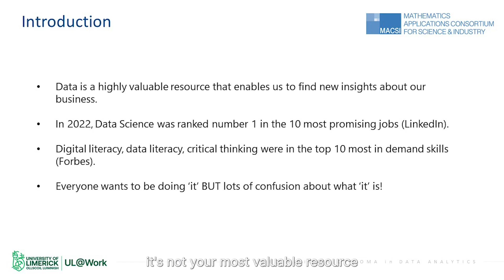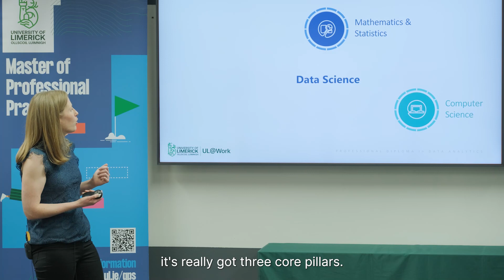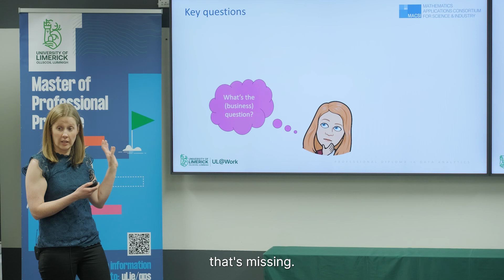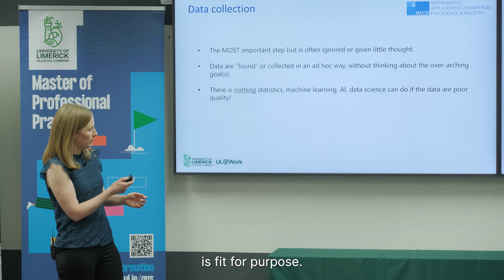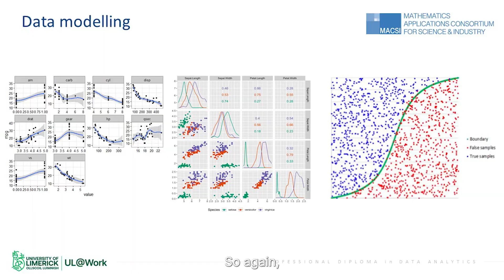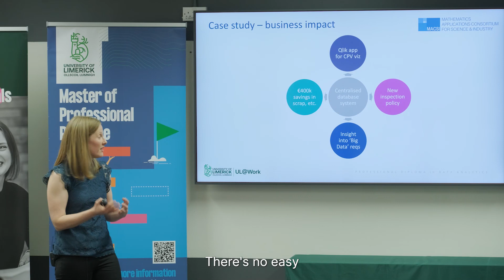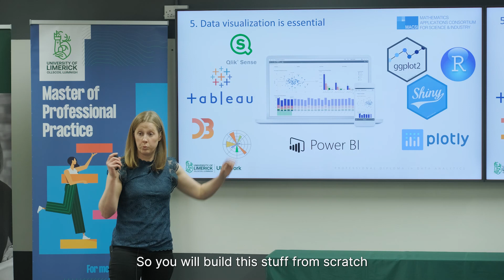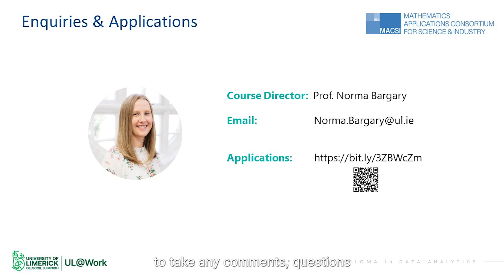How to Make the Most of your Data - UL@Work Masterclass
Join Course Director Norma Bargary, Professional Diploma in Data Analytics.

Data analytics is a valuable tool for making informed strategic decisions. It has increased visibility in all sectors and disciplines, including ICT, pharma and healthcare, sports, education, media, technology, financial services, science, manufacturing, insurance, energy and utilities, the public sector, SMEs, and so much more. Because of this, there is an increasing demand for these skills. This Data Analytics Professional Diploma is an online course and has been co-designed with industry. This is for you if you and your organisation wish to become more data-driven with optimised performance.